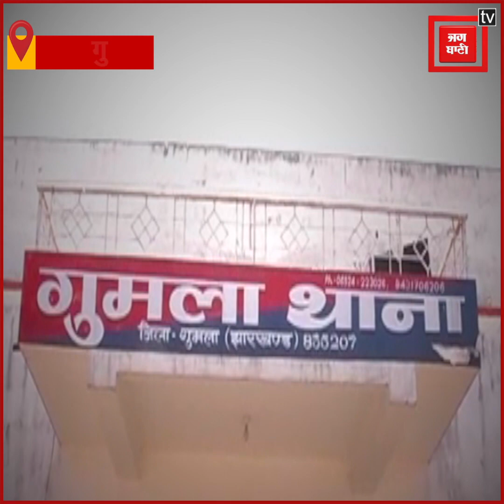GUMLA: होली से पहले अवैध तरीके से रखे तीन हजार से ज्यादा शराब की बोतल हुई जब्त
गुमला पुलिस ने होली से पहले शराब की अवैध खेप का पर्दाफाश किया है. पुलिस ने रकमसेरा गांव में छापा मार कर 100 पेटी में बंद तीन हजार से ज्यादा शराब की बोतल जब्त की है. बताया जा रहा है कि पुलिस ने गुमला थाने के रकमसेरा गांव में छापा मारा था. ये छापा पुलिस ने गुप्त सूचना के आधार पर मारा था. पुलिस ने गांव में कृष्णा सिंह और मनोज सिंह के घर पर अवैध तरीके से रखे शराब की बड़ी खेप जब्त की. बताया जा रहा है कि पुलिस को शराब के अवैध भंडारण की जानकारी मिली थी. वहीं गुमला थाना प्रभारी शंकर ठाकुर ने बताया कि होली से पहले अवैध रूप से शराब की खेप छुपा कर रखी गई थी. शंकर ठाकुर ने बताया कि बाबूलाल और नीरज सिंह ने ये शराब की खेप अवैध